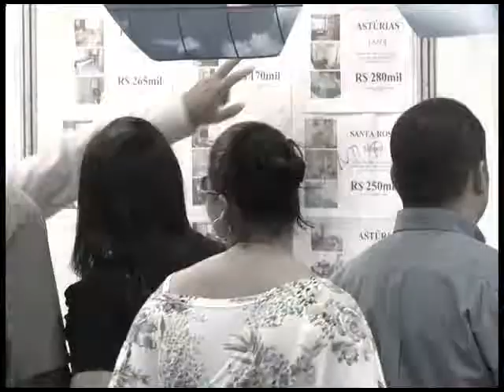[15.06.13] Programa Pedro Alcântara - 9º Feirão da Caixa da Casa Própria na Baixada Santista I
Nesse final de semana foi realizado o 9º FEIRÃO CAIXA DA CASA PRÓPRIA NA BAIXADA SANTISTA. O evento ofereceu mais de 16 mil imóveis e crédito para começar a pagar somente em janeiro de 2014.
A Baixada contou com o evento em vários municípios: Santos, Praia Grande, Guarujá, Itanhaém e Registro.
Quem contratar o financiamento imobiliário, no período do Feirão, poderá pagar a primeira prestação em janeiro de 2014.
A condição é válida para financiamentos com recursos do Fundo de Garantia do Tempo de Serviço (FGTS) e do Sistema Brasileiro de Poupança e Empréstimo (SBPE), que forem concedidos durante o Feirão ou em uma das agências da CAIXA.